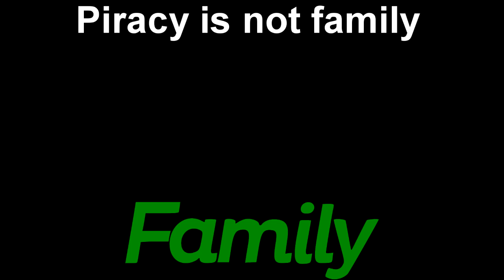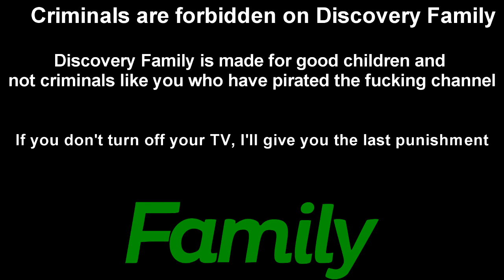[FAKE] Discovery Family (United States) Anti-Piracy Screen (2019, very scary) [NO LOGO]